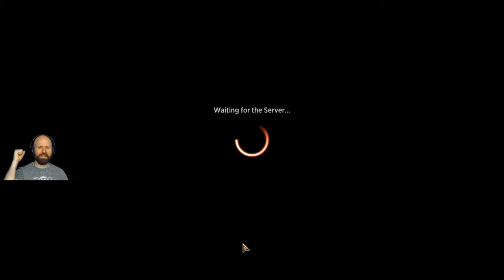Historic rakdos whirler-mtg arena-udangus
Cauldron familiar X3
Village rites X4
Oven X3
Claim the first born X4
Plaguecrafter's familiar X4
Woe strider X4
Goblin chainwhirler X4
Mayhem devil X4
The akroan war X3
Ox of agonas X3